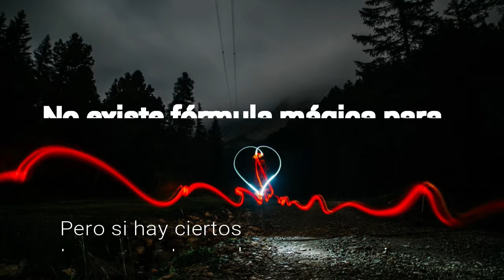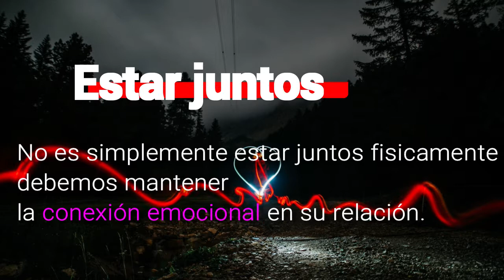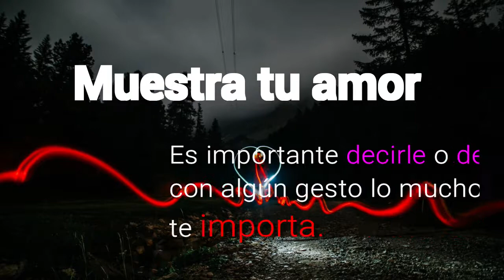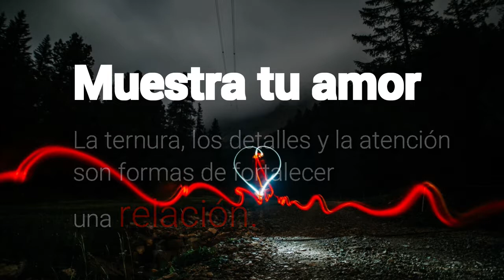💘 Como NO ser INFIEL 💘 [SECRETOS]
Con estos secretos aprenderás las mejores estrategias para no ser infiel. Evitar una infidelidad es algo que todos podemos hacer.